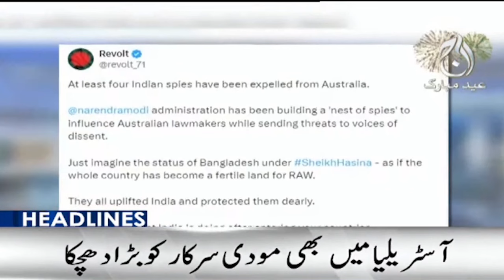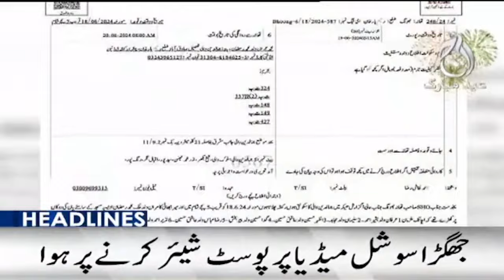Budget 2024 - Ali Amin Gandapur big statement - New taxes - 6PM Headlines - Aaj News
6PM Headlines: Budget 2024 - Ali Amin Gandapur big statement - New taxes - 19 June, 2024 - Aaj News

Spot Light With Munizae Jahangir:
shorturl.at/gwFU6